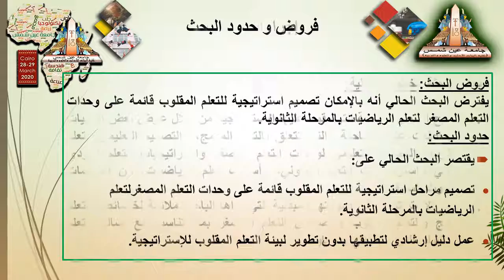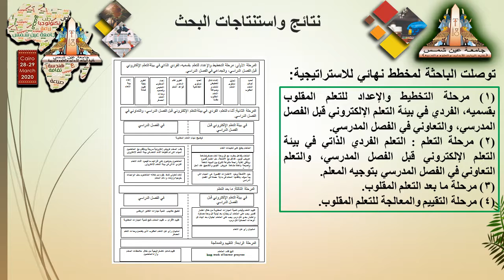تصميم استراتيجية للتعلم المقلوب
بحوث المستقبل في التربية